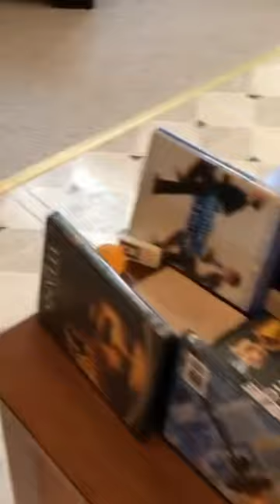this is cool tiktok:patrickhanson17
rubegoldber
rube goldberg
rube goldberg machines